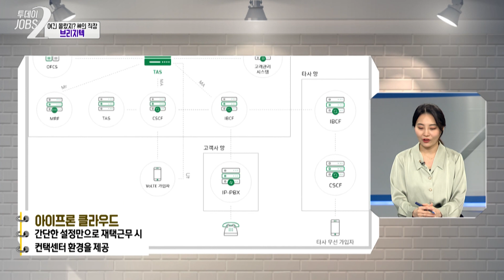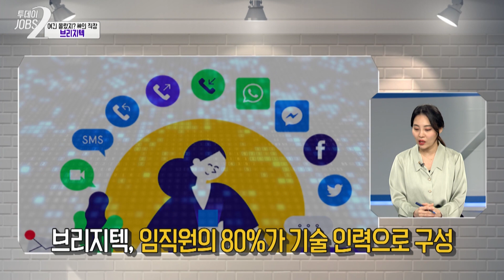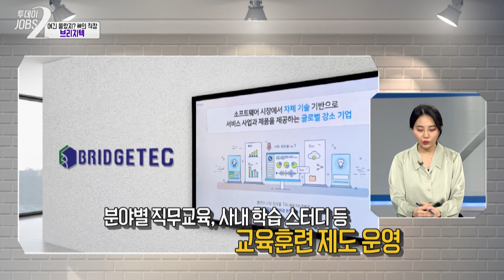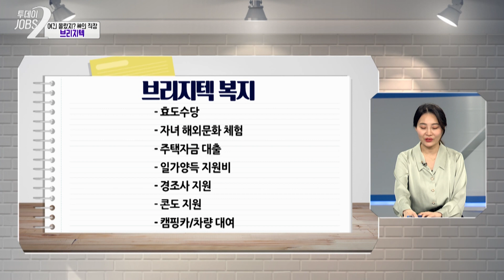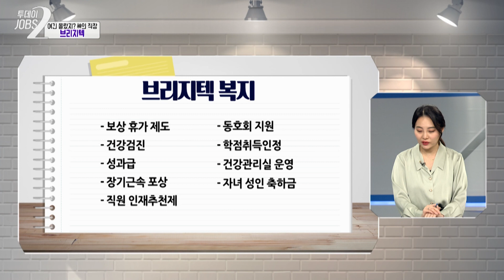은행권 콜센터 시장 점유율 1위 기업 “브리지텍”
작지만 강한 기업 ! 은행권 콜센터 시장 점유율 1위

✔ 음성, 영상, 채팅 등의 채널을 유기적으로 결합한
✔ B2B 시장을 겨냥한
✔ 음성봇 챗봇 을 활용한 서비스 제공